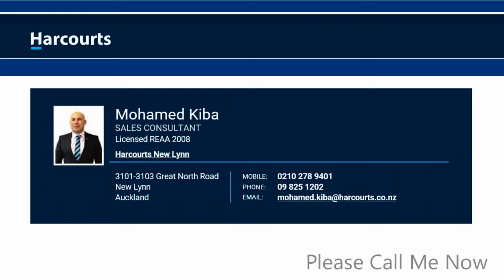84 Captain Scott